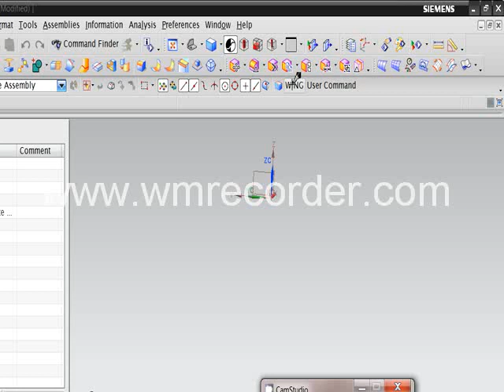Wing NMG Automation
An Application to automate the wing NMG Creation